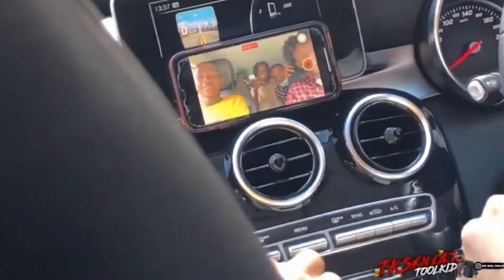A Message To South African YouTubers (Toolkid, Kagiso Madumo ,TheBoysRsa,Oabile)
There is no hate sent out to your favorite South African YouTubers ,we are just giving our thought to the south African YouTube scene